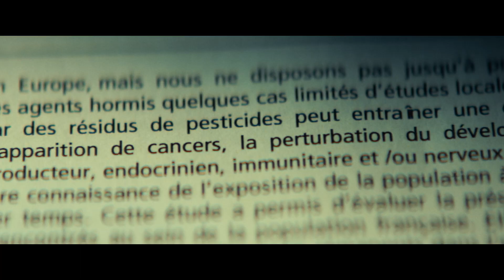GOLIATH | Official Trailer | STUDIOCANAL International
Patrick is a tenacious lawyer specializing in environmental law. France is a schoolteacher who becomes an activist after her husband develops cancer from exposure to a pesticide. Mathias is an ambitious lobbyist working for an international chemical corporation. The paths of these characters collide as the lives of thousands are affected by a tragic act that sparks a powerful movement while the corporation fights to prevent the truth from being revealed.